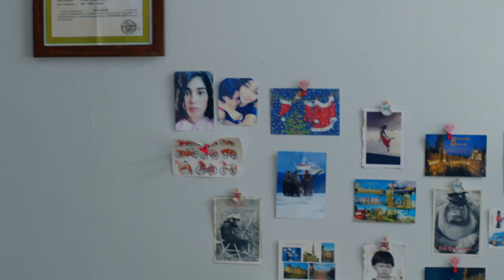Benim Gerçek Aşkım Sensin - Seviyor Sevmiyor 10. Bölüm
Yiğit, Deniz'in odasında eskilere dalıyor. SEN HEP YANIMDAYDIN